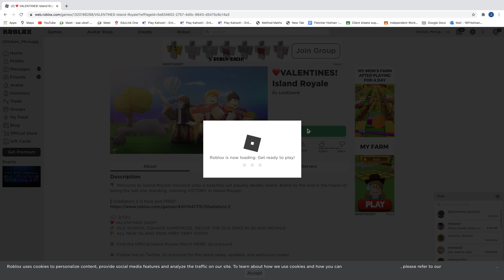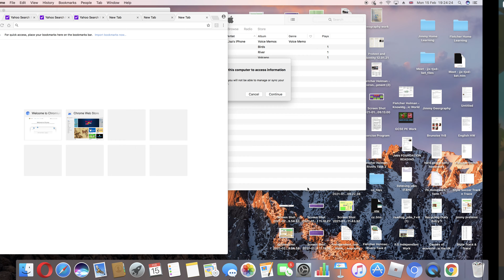11 kill solo win island Royale